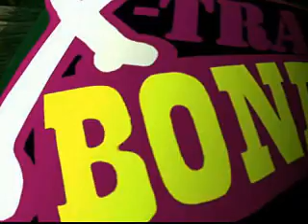Abe's Exoddus CD 1 vídeos FMV en español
Busqué en YouTube los vídeos con voces en español de este mítico juego y no encontré ninguno, ¡así que decidí subirlos todos yo mismo!

FMV abe exoddus oddworld inhabitants doblado español castellano spanish cd1 psx ps1 psone playstation soulstorm mudokon slig perro tribu espectro fantasma hueso lagrimas glukkon scrab paramita escenas peliculas calidad graficos ordenador 3d intro opening comienzo principio borrachera explosión esclavos humor